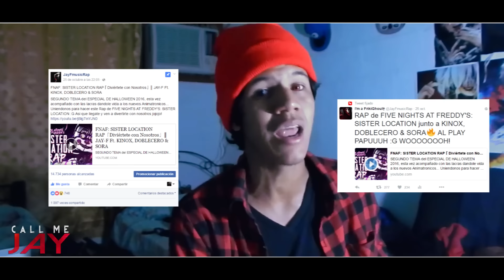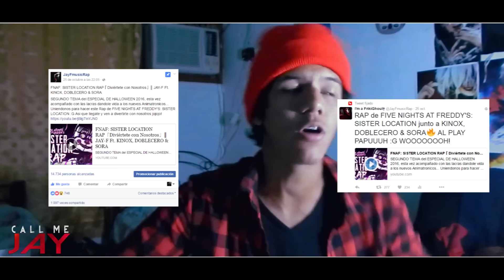JIGSAW VS. CHUCKY ║ COMBATES MORTALES DE RAP: SPECIAL EDITION ║ JAY-F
Beat Producido por: InsaneBeatz
Año: 2016

Proyectos desarrollados en Friki-Ghoul Studios.

¡Nos vemos Ghoulfers! ¡QUE LA LOCURA TE DOMINE!